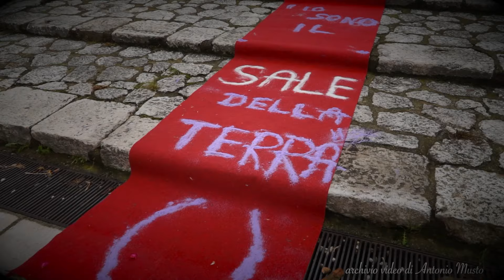"Corpus Domini 2023" a Cervinara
Processione Corpus Domini Giugno 2023 a Cervinara (AV)